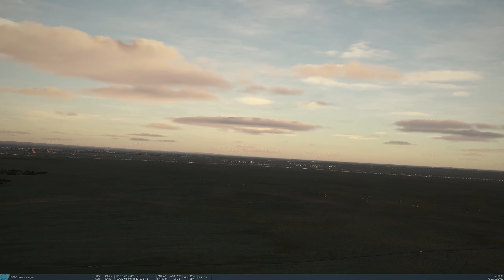DCS BFM Practice 04: F-5E vs Mirage F-1 - External Replay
Switched to the Mirage F-1, which I am not too familiar with. The first few matches went just like this, but it was not until this match I realized something was off. I lost sight of him a the merge and by the time I caught sight of him again, I should have been dead.

Long story short, the "B" model does not have a gun. The AI does...    "questionable" things with out a gun.

2560x1440: Max graphics settings minus things listed below...
View distance: down from Extreme to High
No Depth of Field
No SSAA

AMD R7 5800X3D
64gb DDR4 @3600Mhz
RX 6950 XT
Thrustmaster T.16000M FCS Flight Pack
TrackIR 5 w/ Hat Clip